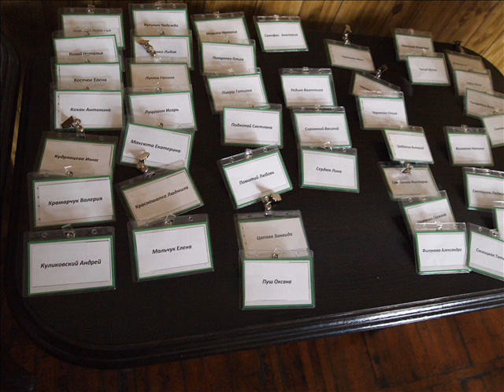Шведский стиль жизни, обучения и отдыха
Лидерский семинар в санатории Утес в Крыму